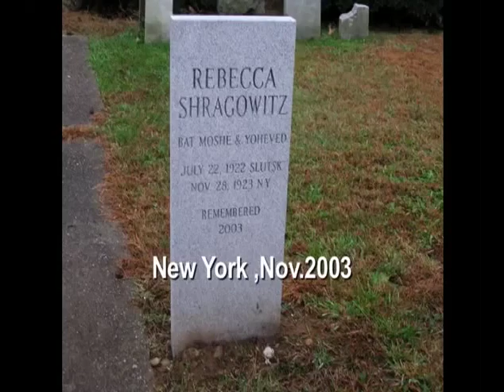2003 269 Sion Bar Mitzvah